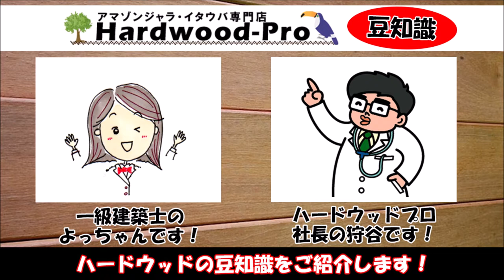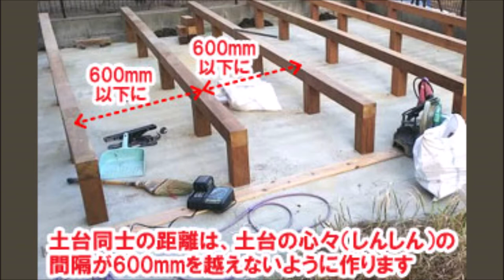ウッドデッキの作り方DIY 基礎作り～土台の高さと間隔に注意～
高耐久木材の事ならハードウッドプロ　Hardwood-Pro
電話番号：０４６７－８７－３９２０（ハナサクニワ）